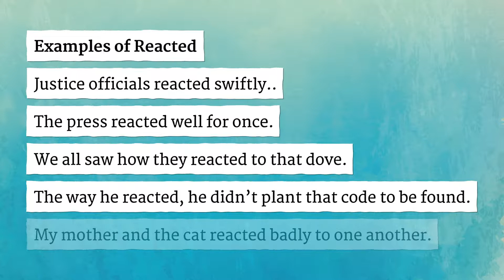REACTED pronunciation • How to pronounce REACTED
How to say Reacted in British English and American English?